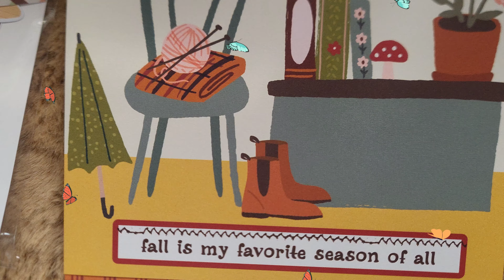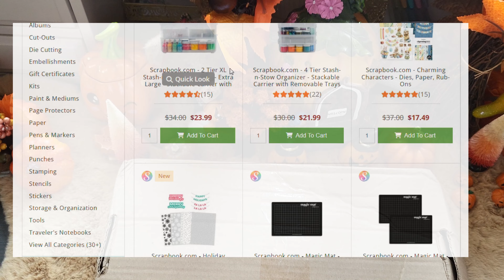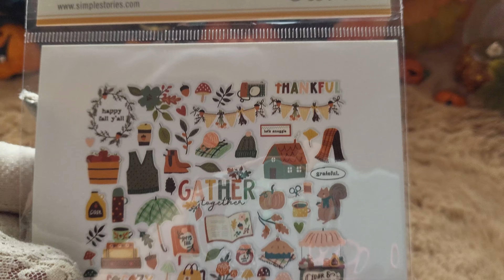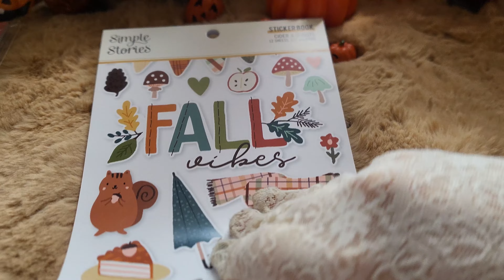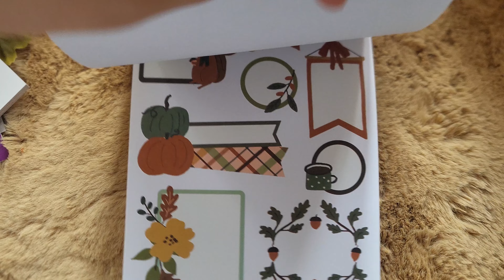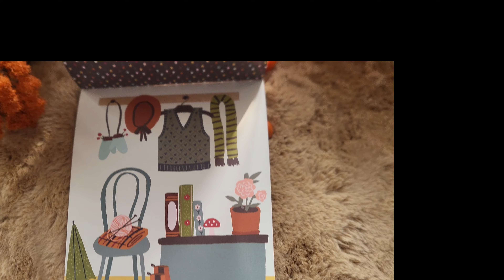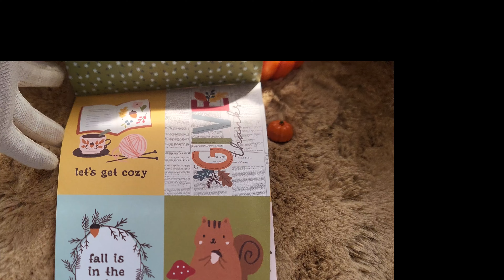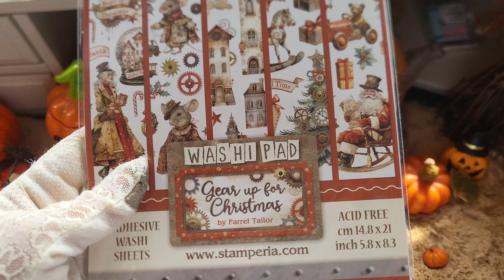🍁🎃Compras Papeleria de otoño y sorpresa 🎁 | Simple Stories scrapbooking papeleria craft 🍁🎃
Hola Holaaaa vamos a ver este haulpapeleria de articulos de scrap inlcuye stickers y un regalo para mis planeadores !!